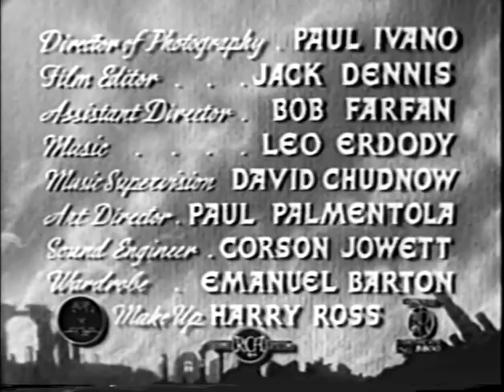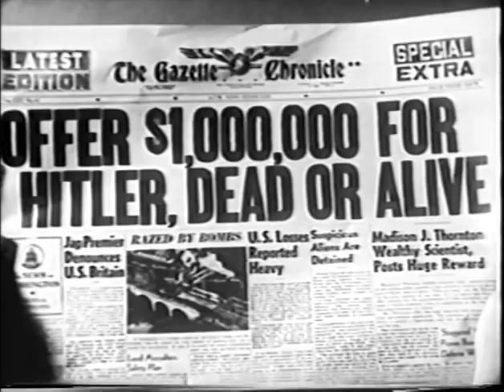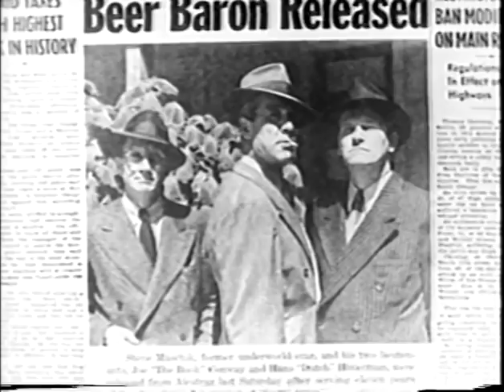Hitler - Dead or Alive (1942) WWII-ACTION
Stars: Ward Bond, Dorothy Tree, Warren Hymer
 Director: Nick Grinde

 A team of ex-con bounty hunters go to Germany in search of Hitler. If they can find him, a million dollar reward is to be paid to them.